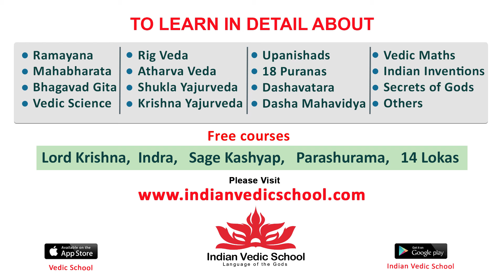Ulliporala Na Cheera Malupulo Video Song || Trinetram Movie Songs | Raasi | Sijju